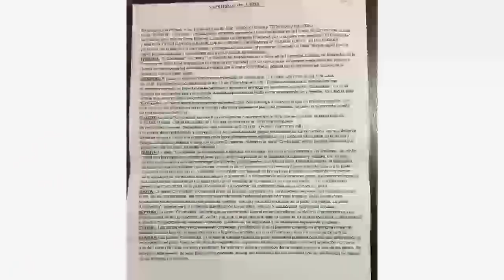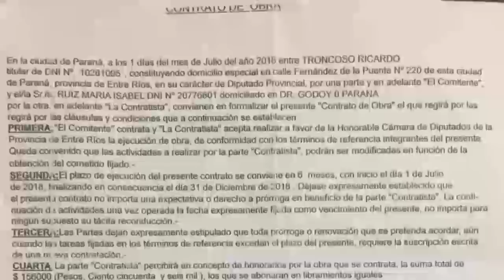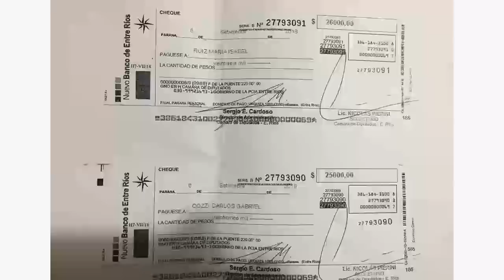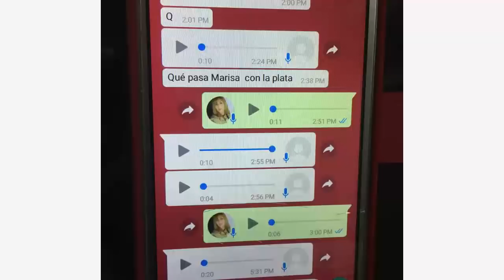Contratado denuncia al Diputado Troncoso de Entre Ríos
La entrevista fue realizada por el periodista Daniel Enz para el programa Cuestión de fondo (Canal 9 Litoral)